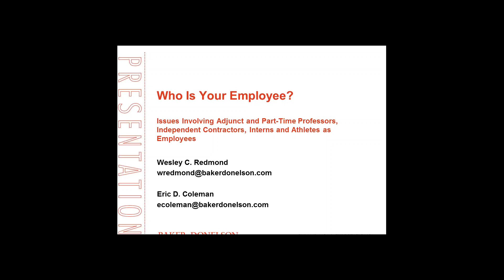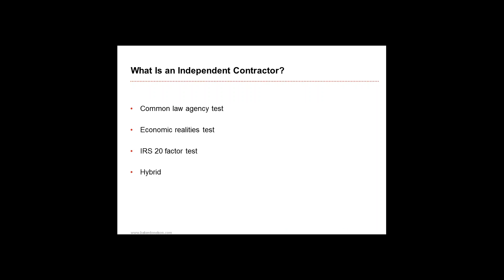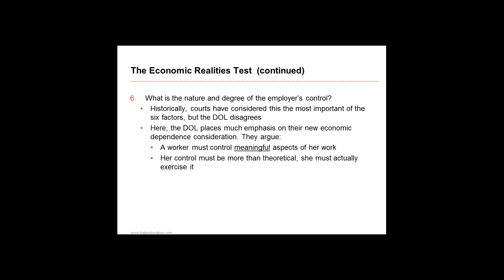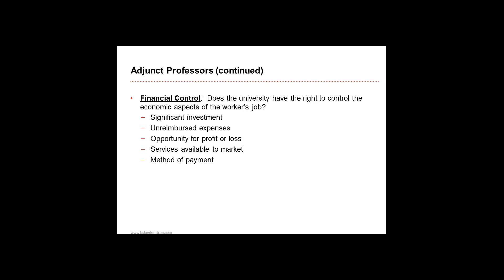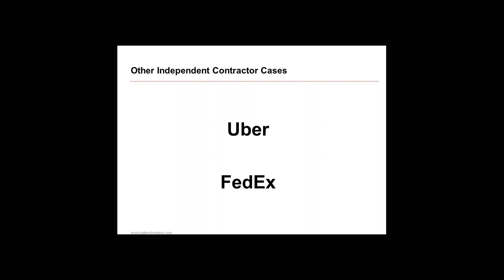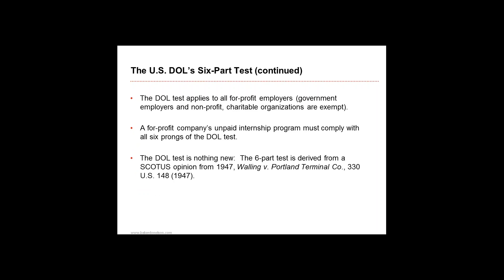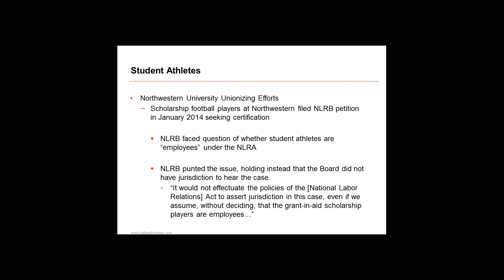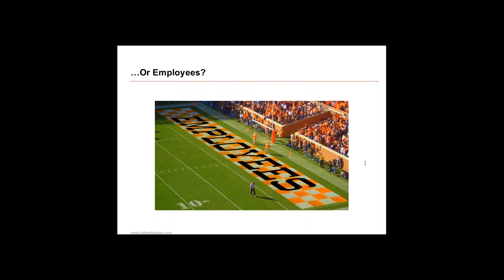Higher Education Webinar: Who is Your Employee?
Misclassification of employees as independent contractors or as volunteers can be costly. State and federal agencies have devoted hundreds of agents and millions of dollars towards remedying misclassified employees. Wes Redmond and Eric Coleman will cover the expanding world of employee classifications by answering: Has the Department of Labor sounded the death knell for independent contractors? Are part-time/adjunct professors employees? When are volunteers considered employees? And what is the likelihood of student-athletes being classified as employees in the Anderson litigation? We will also suggest best practices for preventing misclassifications and strategies for avoiding employee classifications.